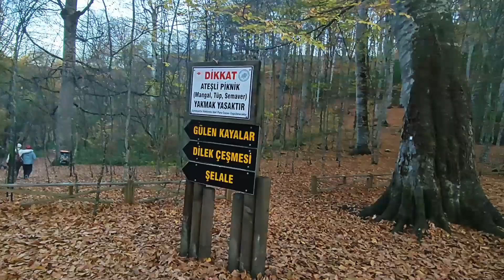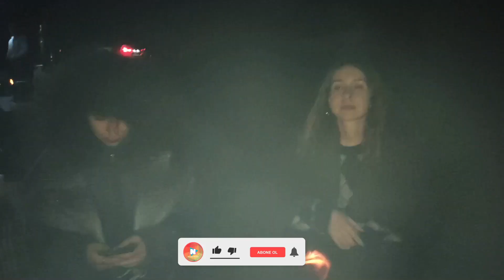Bolu Yedi Göller / Sonbaharda Yedi göller / Vlog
Arkadaşlarımla beraber, yine bir haftsonunu değerlendirelim dedik ve Ankara'dan, Bolu Yedigöller Milli Park'ına gittik.
Yedi göller'in en güzel olduğu mevsimlerden biri olan sonbahar, gerçekten  yedi göllere çok yakışıyor.

Kamp kurmak, yürüyüş yapmak, doğa turuna çıkmak, kafa dinlemek isteyenlere şiddetle tavsiye ediyorum.
Keyifle gezdik, keyifle izlemenizi umut ediyorum :) İyi seyirler.